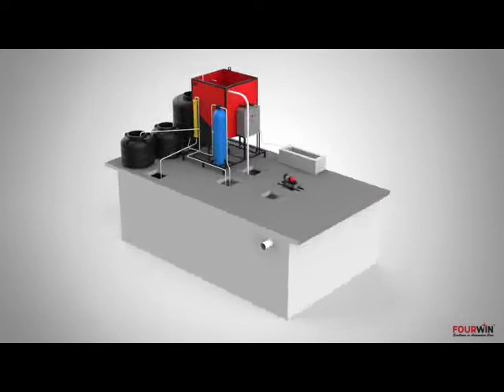FOURWIN WATER TREATMENT PLANT - ETP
Introducing FOURWIN WATER TREATMENT PLANT & FOURWIN SEWAGE TREATMENT PLANT.

The most important natural resource is water. Water is used for various purposes, ranging from household use to industrial use. Once water is used for these purposes, it becomes contaminated. The result is the need to introduce Effluent Treatment Plants (ETP) manufactured by FourWin.
An effluent treatment plant removes industrial effluents, contaminated water from outlets, rivers, lakes, reservoirs, etc. And reclaims the water for reuse. ETPs are mostly installed in industries such as textiles, medicine manufacturing, leather, and chemicals. They are installed where extreme water contamination is possible. Various treatments depend on the characteristics of the wastewater, the available space, and the location of the treatment plants.